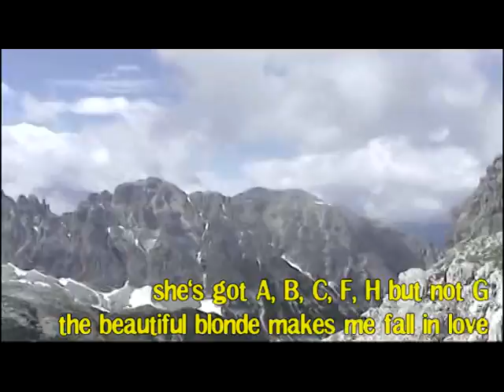I Rumori delle Dolomiti (Vol.1) 12 luglio 2009 (tra il Brentei e l'Alimonta)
PENE COME BACK SOON!